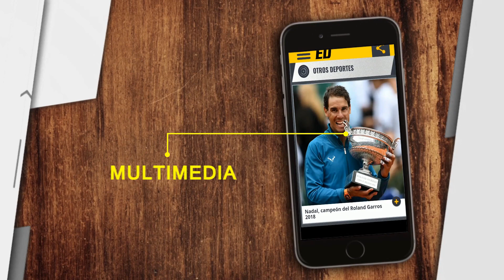'¿De qué sirve ser líder de la Liga Colombiana?'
La modificación que hizo la Dimayor va en detrimento de las buenas campañas que se hacen en el todos contra todos.

Videocolumna de Kevin Montién González